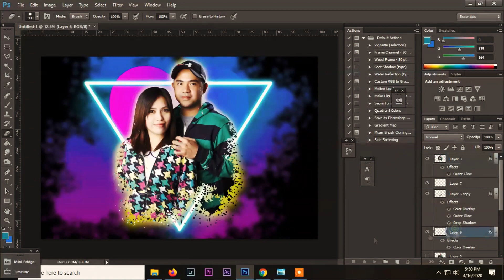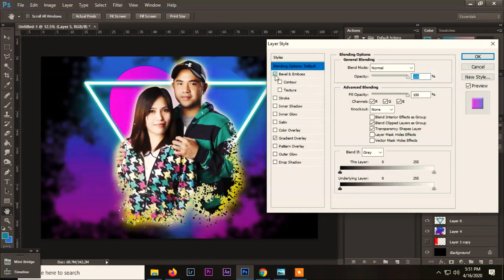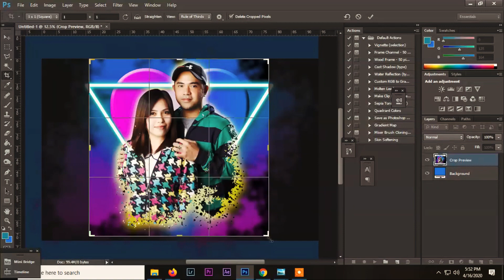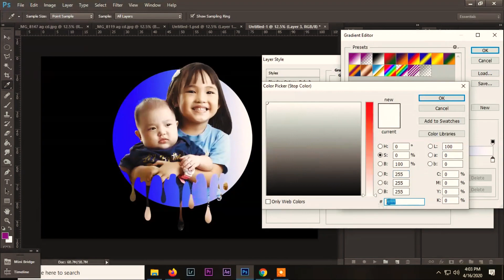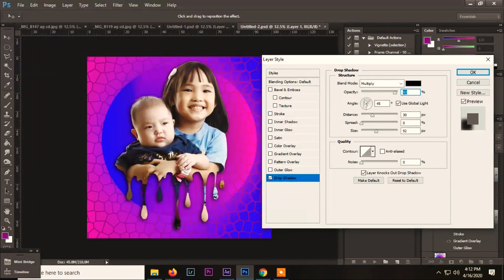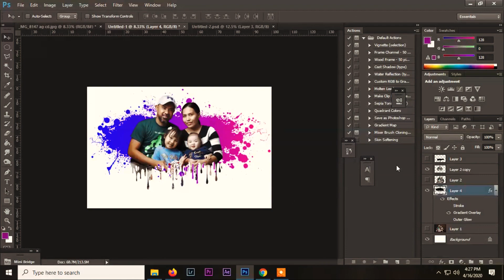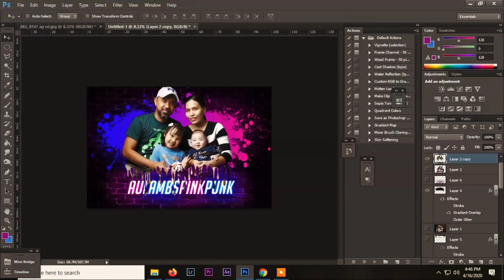Photoshop Edit | Picsart Inspired Drip Effect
Inspired by Picsart dripping effect
Edit in Photoshop